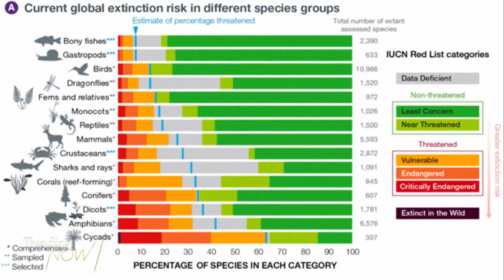COP15 Biodiversity Conference kicks off in Montreal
For the next two weeks, Canada is hosting the largest biodiversity conference in the world. Thousands of people are gathering in Montreal for the event... here's what's at stake.